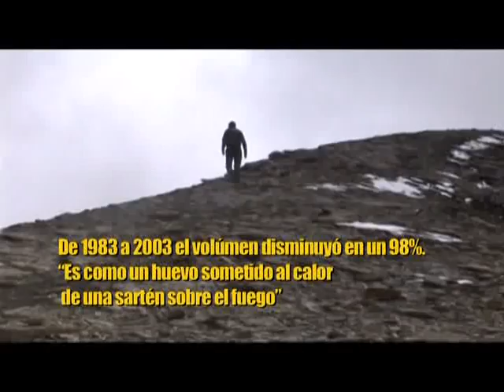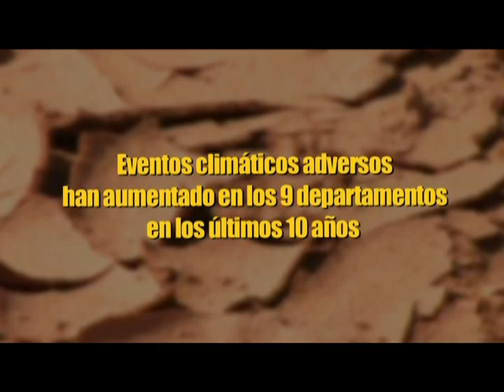Cambio Climático en Bolivia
Documental: Tras las huellas del cambio climático en Bolivia. Estado del arte del conocimiento sobre adaptación al cambio climático. Agua y seguridad alimentaria.